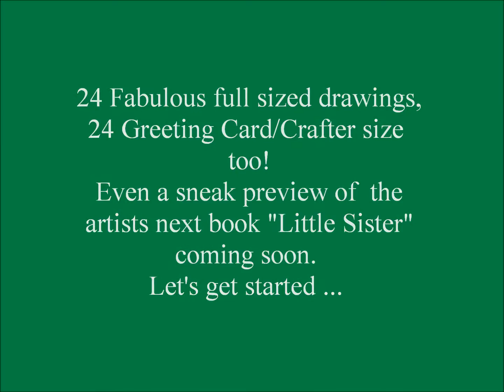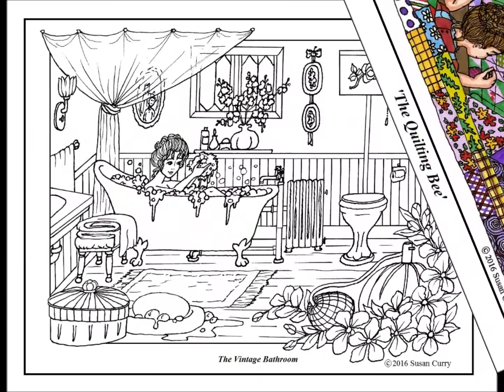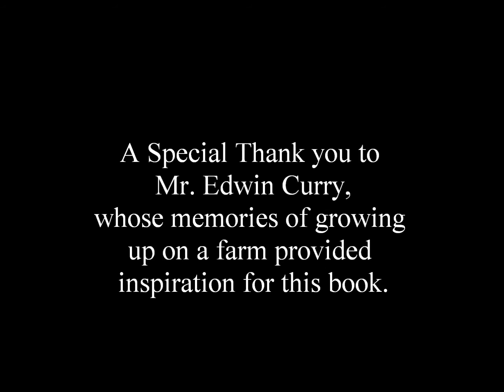Living On Memory Lane - Adult Coloring Book by Artist Susan Curry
ADULT COLORING - Take a trip down Memory Lane with 24 enchanting full size designs to color, plus a full set of crafter size 5 x 7’s, and bonus coloring pages. (51 total images)

Each picture in this wonderful book was inspired by and documented in a story from the Artist’s or her husband’s memory.